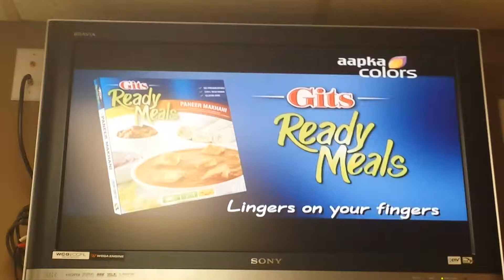RE AKC Aguust 8, 2014